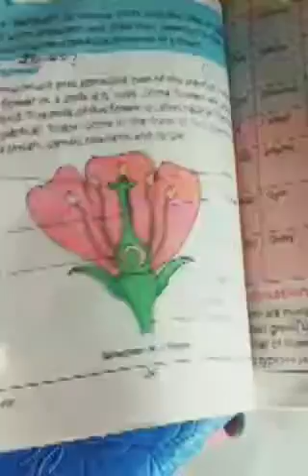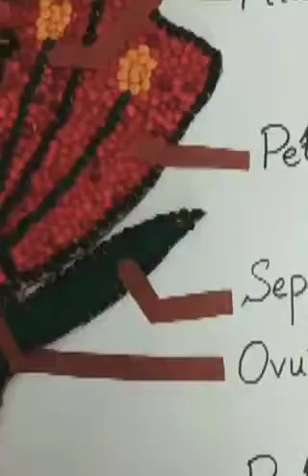Structure of a flower#model making ideas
I made this model with the help of my student...she really worked hard to complete this task...
your comments and suggestions are most welcomed...
regards..